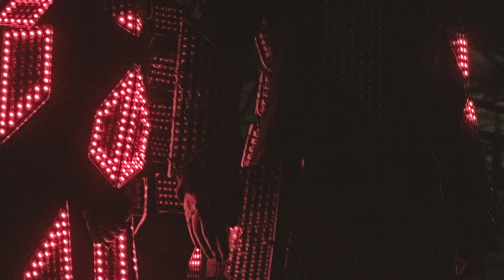Rise of the robots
Abstract VFX by @artmakerslab